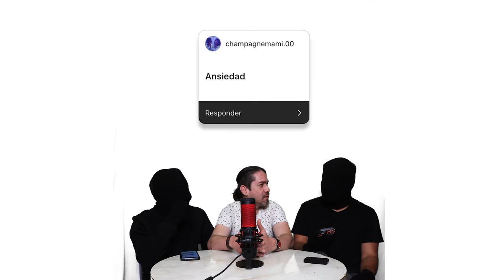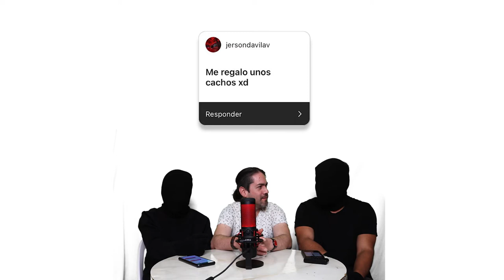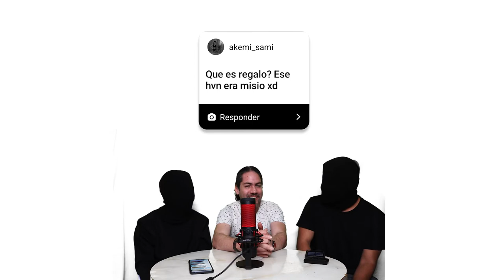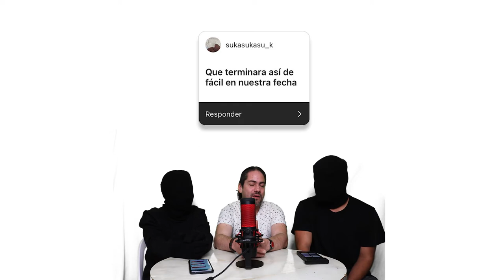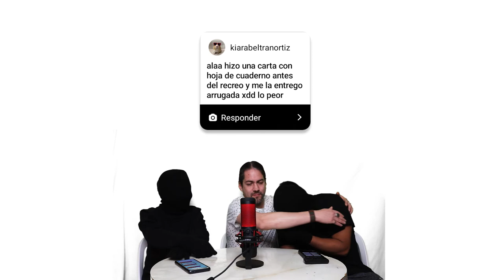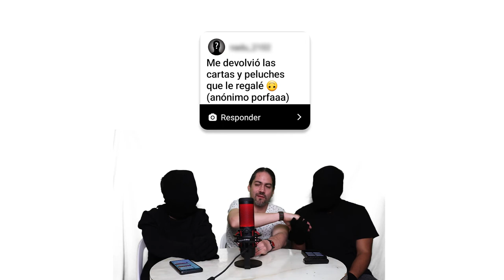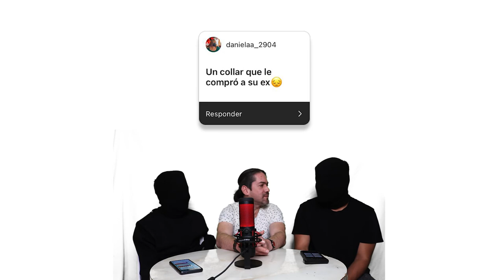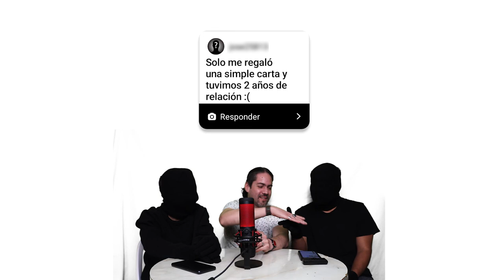EL SEÑOR DEL PARQUE KENNEDY - FABIAN BACIGALUPO - HEY BROTHER - PROGRAMA 2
TE ACONSEJO QUE ME SIGAS EN INSTAGRAM YA QUE SUBO ADELANTOS DE ALGUNOS VÍDEOS O MI DÍA A DÍA ;) SALUDOS